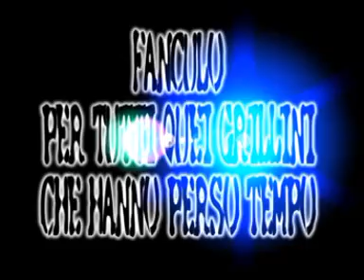VAI AFFANCULO GRILLO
GRILLINI EVOLUTI
LORO NON SI ARRENDERANNO MAI .. NOI NEPPURE

AFFANCULO TU BEPPE GRILLO

Associazione D.E.C.I.B.A.

SEGUI TUTTE LE NOVITA’ SUI NOSTRI CANALI SOCIAL

D.E.C.I.BA

Segreteria nazionale

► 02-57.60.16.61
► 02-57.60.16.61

Per i paesi quali Francia, Svizzera, Spagna, Gran Bretagna contattare la segreteria internazionale al numero 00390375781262